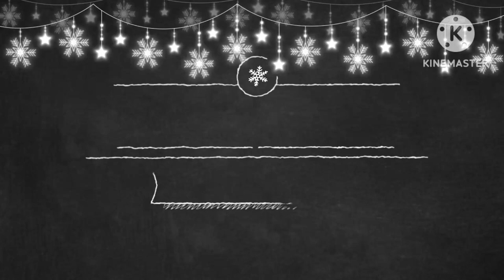"Peanut: The Night Before Christmas" | Jeff Dunham's Very Special Christmas Special | Gacha Club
Hello Guys it is @MarvelBeastVenomsForLife Here! So today, this “The Night Before Christmas”  From a funny comedy show TV me and family watch. It is called "Peanut: The Night Before Christmas" | Jeff Dunham's Very Special Christmas Special | JEFF DUNHAM. It is a hilarious comedy!

And also we wanted to say Merry Christmas! Make day’s, be bright and beautiful.

This is the original video :  @jeffdunham

Christmas Characters :
Sonic The Werehog : As Guitar player - O Christmas Tree
Kimberly The Werehog : Audience - Frontstage / Backstage
Shadow The Werehog : Audience - Backstage
Silver The Werehog : Audience - Backstage
Sarv The Hedgehog : Audience - Backstage
Jerry The Beagle : As Peanut
Demon The Siberian Husky : Audience - Frontstage / Backstage
My Dad ( Pat ) The Werehog : As Jeff Dunham “Reading The Night Before Christmas
My Mom ( Lori ) The Werehog : Audience - Backstage

See later are Werehog Crew!